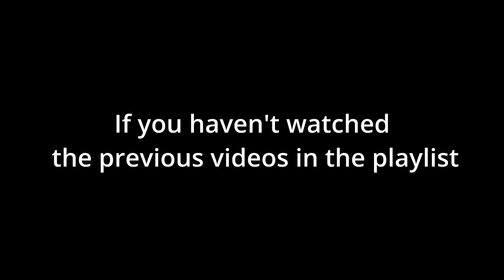ETS2: A Journey Across Europe from Lisbon, Portugal to Växjö, Sweden | 04 Near Frankfurt to Hamburg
In this Euro Truck Simulator 2 (ETS2) gameplay video, I am driving from near Frankfurt to Hamburg, Germany